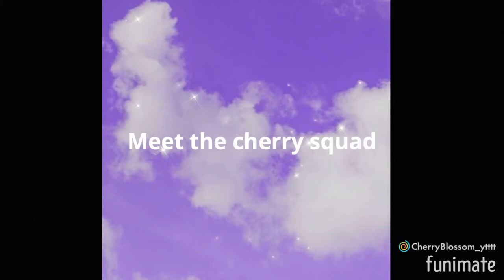Meet the cherry squad sorry robloxain